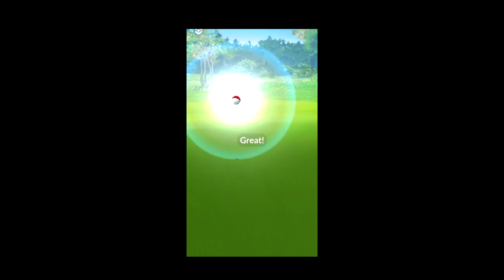SHINY LEDYBA! - Pokemon GO Shiny Compilation #98